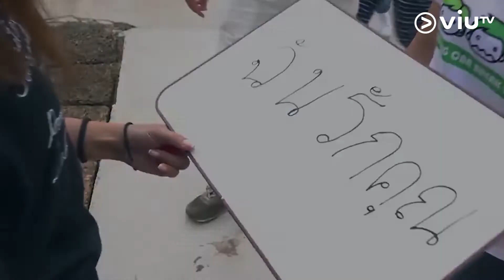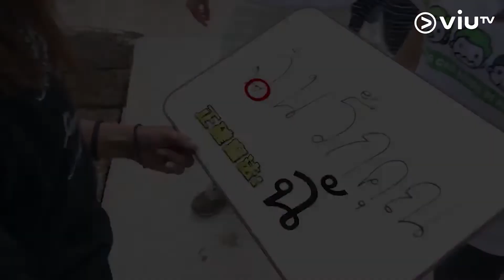《愛我嗎? 愛你媽!》【最後一戰!邊個先係冠軍?🏆】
【最後一戰!邊個先係冠軍?🏆】
去到最尾一關，大家要寫泰文「我愛你」，
當阿LONG組以為贏硬嘅時候，
點知寫錯一粒字？其他組會唔會有機力追爭冠軍？

立即重溫：《愛我嗎? 愛你媽!》
愛我嗎愛你媽 林曉峰 康子妮 Lily Hong 火火